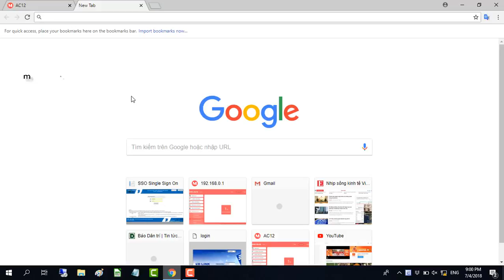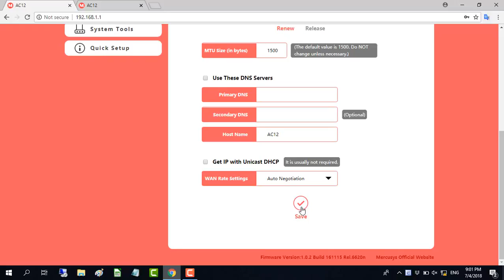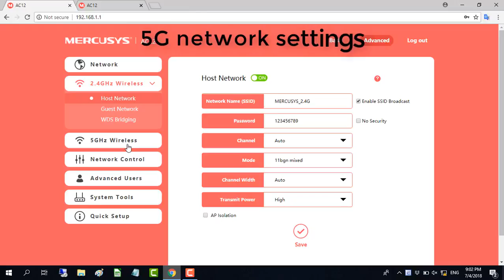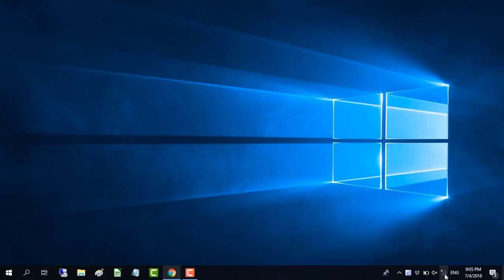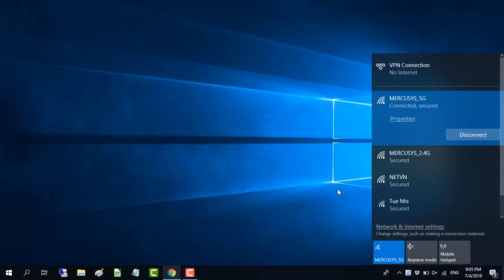MERCUSYS : 192.168.1.1 | Setup Mercusys Dual Band wireless router | NETVN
How to configure Mercusys AC1200 Dual Band wireless router.How to configure Mercusys 867Mbps wireless router. This video shows step-by-step instructions on how to login and configure dual-band MERCUSYS routers